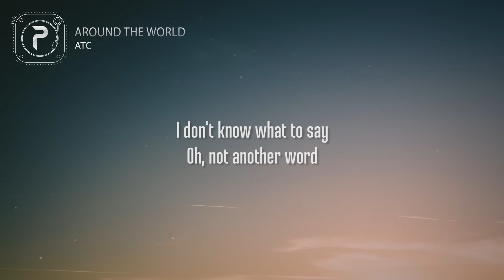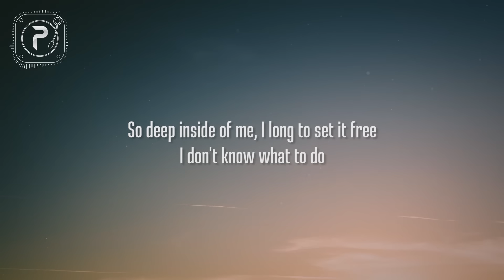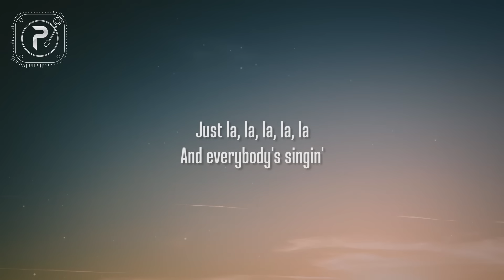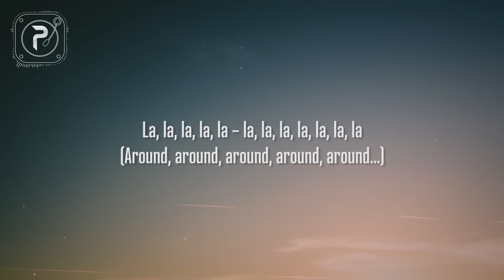ATC - Around The World (Lyrics) (La La La La La)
A Touch Of Class - Around The World

picture : unsplash

 Around The World Lyrics :

[Verse 1: Tracey]
The kisses of the sun
Were sweet, I didn't blink
I let it in my eyes
Like an exotic drink
The radio playin' songs
That I have never heard
I don't know what to say
Oh, not another word

[Pre-Chorus: Tracey with Livio and Joseph, Tracey and Sarah]
Just la, la, la, la, la
It goes around the world
It's all around the world
And everybody's singin'
La, la, la, la, la
And now the bells are ringin'

[Chorus: Tracey with Joseph and Sarah, All]

[Verse 2: Sarah, Tracey with Livio and Joseph]
Inside an empty room
My inspiration flows, now, wait to hear the tune
Around my head it goes, a magic melody
You want to sing with me, just la, la, la, la, la
The music is the key and now the light is gone
Still it goes on and on
So deep inside of me, I long to set it free
Just can't explain to you, I don't know what to say

[Pre-Chorus: Tracey with Livio and Joseph, Tracey and Sarah, All]

[Chorus: Tracey and Sarah, All]

[Bridge: Tracey]
Around, around, around...

[Pre-Chorus: Tracey and Sarah, All]

[Chorus: All, Tracey]
(Around, around, around, around, around...)